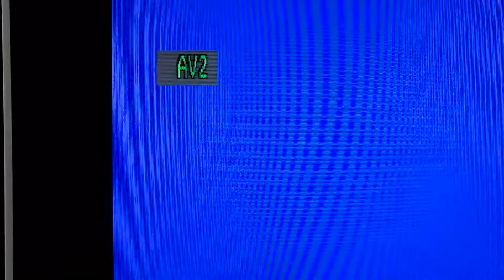Testimonios Diplomas Martīn Fierro 98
Varias figuras conversaron  con nosotros. Magdalena, Dolina, Maby Wells,  Juliàn Weich, Juan Leyrado,  Eduardo Aliverti,  Carmen Barbieri,  Jorge Guinzburg y Dady Brieva.